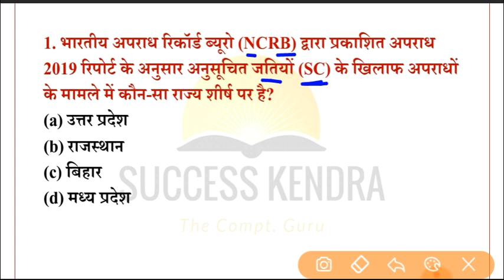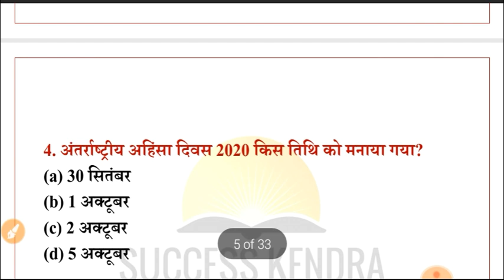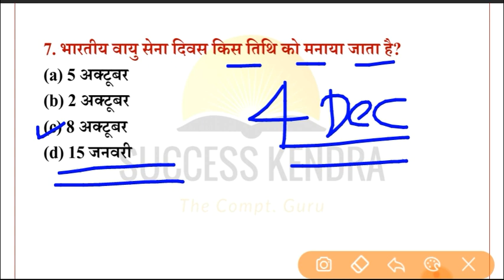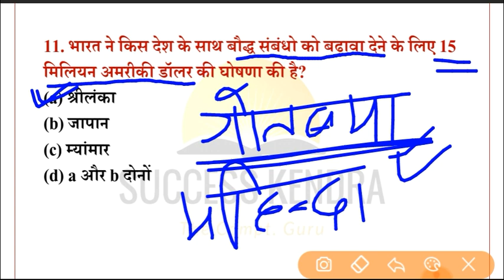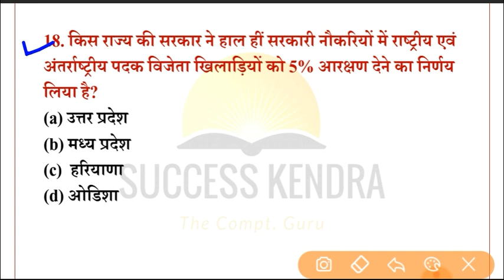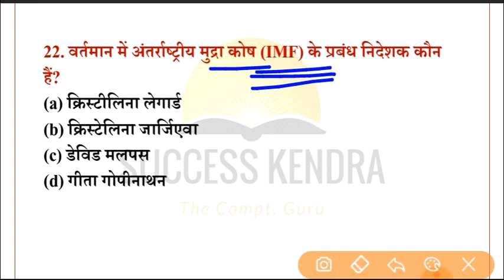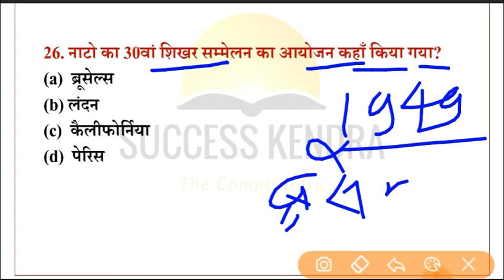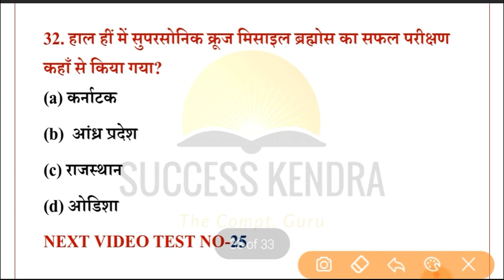Bihar Daroga/SI PT Current Affairs 2020 | Bihar SI 2020 PT Exam Date |बिहार दरोगा करेंट अफेयर्स 2020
current affairs for bihar daroga pt 2020, bihar daroga current affairs 2020 in hindi, बिहार दारोगा प्रारंभिक परीक्षा करेंट अफेयर्स 2020, bihar daroga pt best practice set 2020, bihar daroga pt exam date 2020

दोस्तों इस वीडियो में हमलोग बिहार दारोगा प्रारंभिक परीक्षा 2020 के लिए 2020 के सर्वश्रेष्ठ Current Affairs को रीविजन करेंगे।

Related Search:-

1. bihar daroga pt exam current affairs 2020,
2. bihar si/daroga pre exam best practice set 2020,
3. bihar daroga 2020 preparation,
4. bihar daroga pre exam 2020 best book,
5. biha Daroga previous year question paper,
6. bihar si daroga question paper,
7. bihar si previous year question paper,
8. bihar police si question paper,
9. bihar daroga vacancy 2020,
19. bihar daroga cutoff 2019,
11. bihar daroga syllabus 2020,
12. bihar si salary,
13. bihar sub inspector (si)syllabus 2020,
14. bihar daroga ka salary Kitna hai,